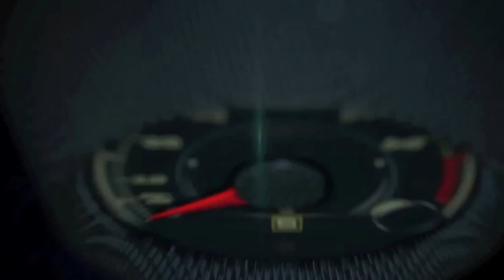2015 Mercedes-Benz C Class Press Drive in Seattle, Washington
2015 Mercedes-Benz C Class Press Drive in Seattle, Washington.